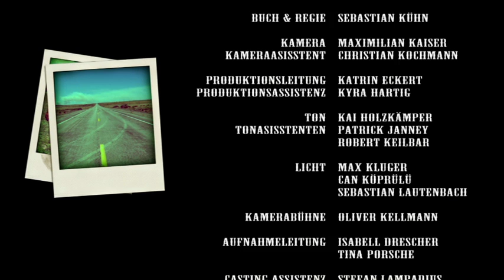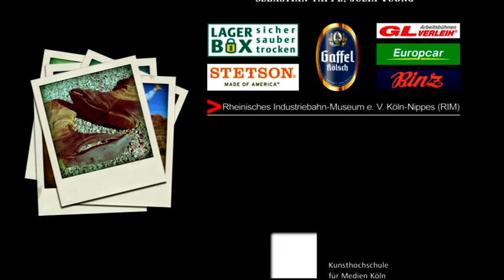GERONIMO / Ein Kurzfilm von Sebastian Kühn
mit: Christian Sengewald, Manuel Cortez, Floriane Eichhorn, Sebastian Kröhnert, Stefan Lampadius, Frank Montenbruck

2011, Kurzfilm,

Mitarbeit:
Buch und Regie: Sebastian Kühn
Kamera: Maximilian Kaiser
Ton: Kai Holzkaemper
Schnitt: Sebastian Kühn, Maximilian Kaiser
Produktionsleiter: Katrin Eckert
Aufnahmeleitung: Isabell Drescher

Eine Produktion der Kunsthochschule für Medien Köln